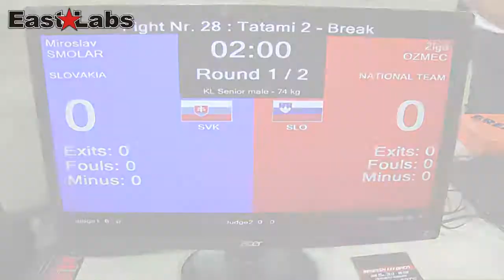WAKO 2013 AC -74kg, M.Smolar SVK vs Ž.Ozmec SLO - finále